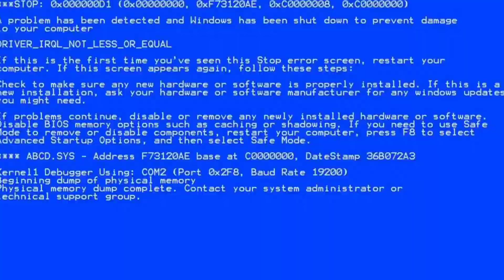PUBG Mobile || 22 Squad Kills || LG-G7 60fps Smooth+Extreme || Hardwork Pays Off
Wᴇʟᴄᴏᴍᴇ Tᴏ Nᴇᴡ Vɪᴅᴇᴏ

Eᴠᴇʀʏ Vɪᴅᴇᴏ Is Hᴀʀᴅ Tᴏ Mᴀᴋᴇ , Sᴏ Pʟᴇᴀsᴇ Aᴘᴘʀᴇᴄɪᴀᴛᴇ Iᴛ

◾ᴍʏ sᴏᴄɪᴀʟ ʟɪɴᴋs : -

📱мʏ ᴅᴇᴠιᴄᴇ : ʟɢ-ɢ𝟽 тнιɴǫ + ✔

• мʏ ᴅᴇᴠιᴄᴇ ѕᴘᴇᴄιғιᴄᴀтιᴏɴ : 𝟼ɢв ʀᴀм , 𝟷𝟸𝟾ɢв ʀᴏм ✔

• ᴄнιᴘѕᴇт : ǫυᴀʟᴄᴏмм ѕᴅм𝟾𝟺𝟻 (𝟷𝟶 ɴм) ✔

• ɢᴘᴜ : ᴀᴅʀᴇɴᴏ 630 ✔

💻 ᴍʏ ʟᴀᴘᴛᴏᴘ : ᴀsᴜs ғx𝟻𝟻𝟹ᴠ ✔

• ᴍʏ ʟᴀᴘᴛᴏᴘ sᴘᴇᴄɪғɪᴄᴀᴛɪᴏɴs : 𝟾ɢʙ ʀᴀᴍ , 𝟷ᴛʙ ʜᴅᴅ ✔

• ᴘʀᴏᴄᴇѕѕᴏʀ : ɪɴᴛᴇʟ® ᴄᴏʀᴇ™ ι𝟻 𝟽𝟹𝟶𝟶нǫ ᴘʀᴏᴄᴇѕѕᴏʀ ✔

• ᴄнɪᴘѕᴇт : ɪɴтᴇʟ® нм175 ᴇхᴘʀᴇѕѕ ᴄнɪᴘѕᴇт ✔

• ɢʀᴀᴘнɪᴄ : ɴɪᴠɪᴅɪᴀ® ɢᴇғᴏʀᴄᴇ® ɢтх 1050 , ᴡɪтн 2ɢв ɢᴅᴅʀ5 ᴠʀᴀм ✔

🎮 ᴍʏ ᴘᴜʙɢ ɪɴғᴏ

• ɪɢɴ : IиfernoッGuRi
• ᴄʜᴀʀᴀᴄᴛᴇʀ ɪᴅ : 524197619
• ᴄʟᴀɴ ɴᴀᴍᴇ : Iиferno

◾ᴄʀᴇᴅɪᴛ

☉ ɢᴀᴍᴇᴘʟᴀʏ ʙʏ : ᴀɴɪsᴛʜᴅᴇᴠ

☉ ᴠɪᴅᴇᴏ ᴇᴅɪᴛ ʙʏ : ᴀɴɪsᴛʜᴅᴇᴠ

☉ ᴛʜᴜᴍʙɴᴀɪʟ ᴇᴅɪᴛ ʙʏ : ᴀɴɪsᴛʜᴅᴇᴠ

** ᴀʟʟ ᴡᴏʀᴋ ᴏɴ ᴛʜɪs ᴄʜᴀɴɴᴇʟ ɪs ᴏғғɪᴄɪᴀʟʟʏ ᴅᴏɴᴇ ʙʏ ᴍᴇ **

Lɪᴋᴇ , Sʜᴀʀᴇ & Sᴜʙsᴄʀɪʙᴇ As Yᴏᴜʀ Oᴡɴ Wɪsʜ

Sᴀʏ तत्क्षण मरणासन्न Tᴏ Aʟʟ Wᴏʀʀɪᴇs